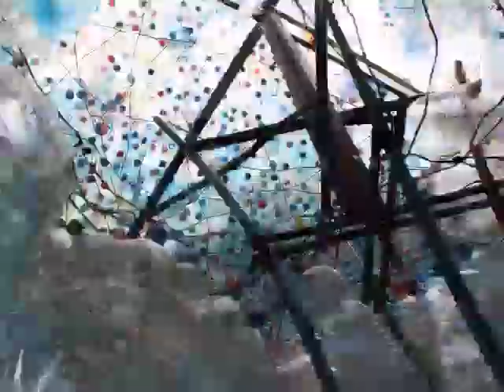színházi évadnyitó az andrássy-n by merlin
ex autómentes nap